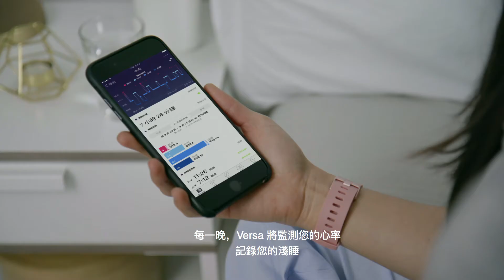Fitbit Versa：您的健康運動良伴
戴上 Fitbit Versa，設定目標並追蹤進度，同時確切掌握自己的健康和運動狀況，輕鬆活出精彩片刻。